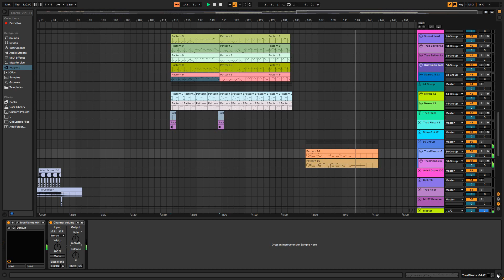Avicii - True Believer (Ableton Live 11 Full Remake) + ALS